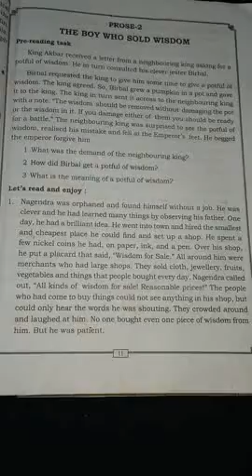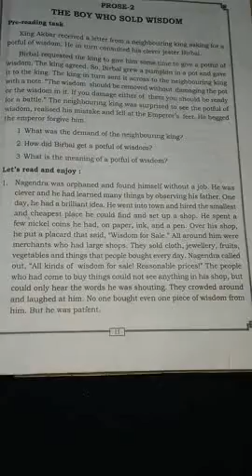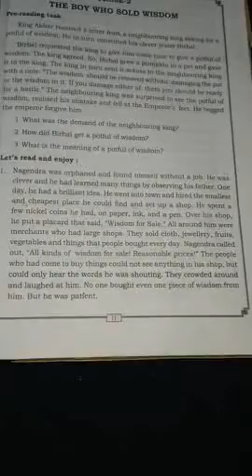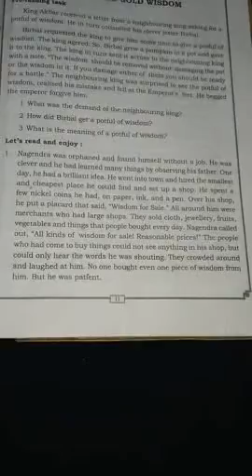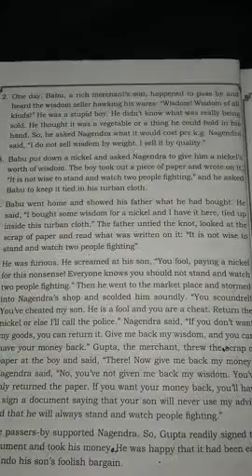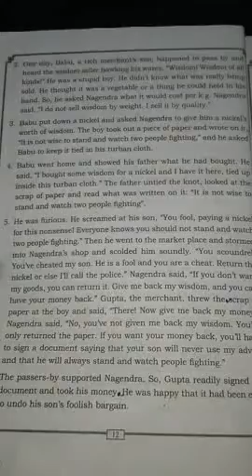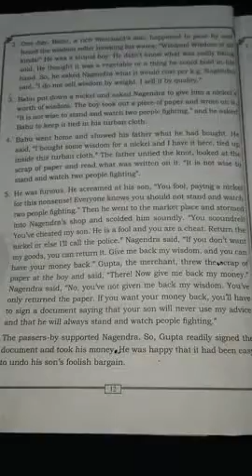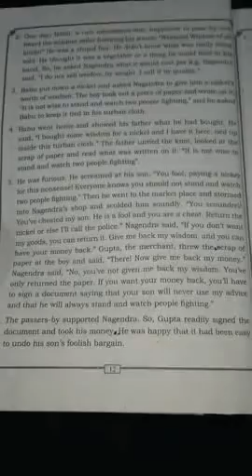THE BOY WHO SOLD WISDOM--Part 1😑8th Std --English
NALANDA VIDYANIKETHANA